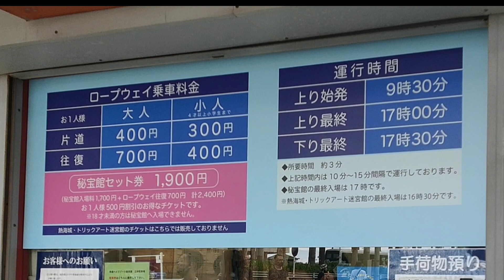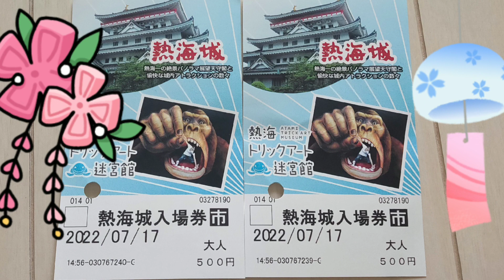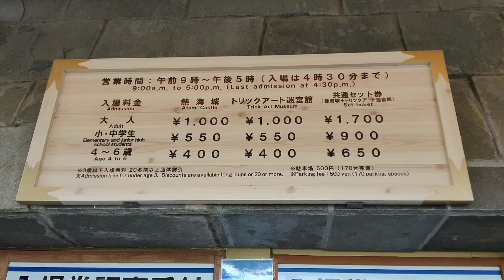Atami Castle And Ropeway | 熱海城とロープウェイ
🐱 A castle built purely for fun with panoramic views over Sagami Bay.
Atami Castle, standing 120 meters above sea level, looks deceptively historic. While it was inspired by castles that rose during the Momoyama period (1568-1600), it is one of Japan's newest castles, only dating back to 1959. Unlike many other Japanese castles, Atami Castle is not a modern reconstruction of an earlier structure. In fact, it was built in 1959 just to ride the wave of Atami's tourism heyday, and it has always served purely as a tourism facility. These days, Atami Castle is a one-stop tourism facility where you can explore different aspects of Japanese culture, from donning Edo-period samurai costumes to viewing erotic ukiyo-e displays.
The view from the top, however, is magnificent, and there are plenty of fun things to do here.

🐱 Japan has so many rope-ways ( Cable Car ), and this one is known as the shortest. The Yuyu loop bus can bring you to the top of the mountain without having to spend your money and you can enjoy the beauty of nature and there's a volunteer tour guide.

✡️ I hope you enjoy watching my videos and find something that can help you on here!